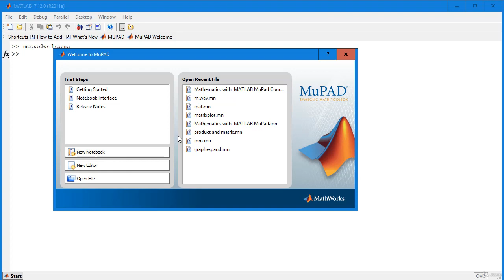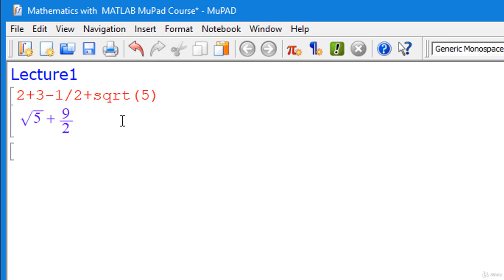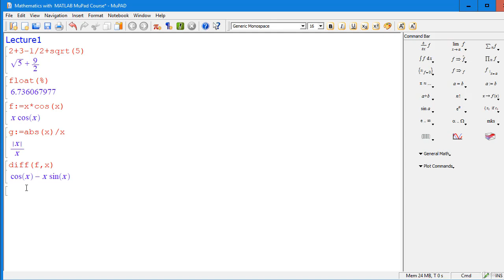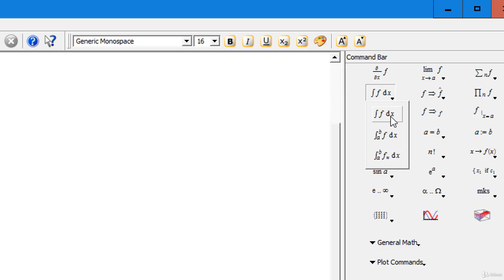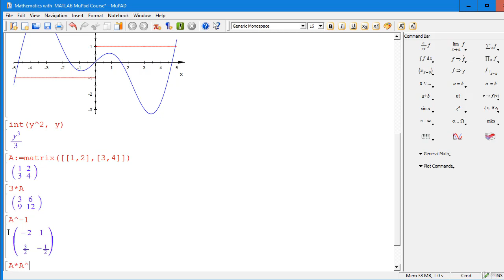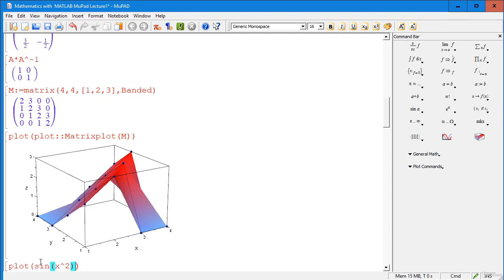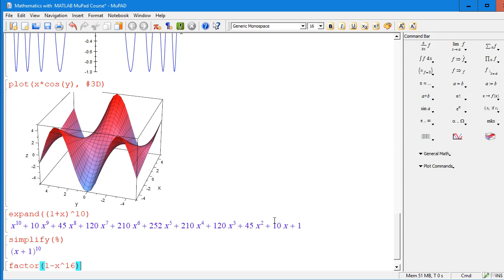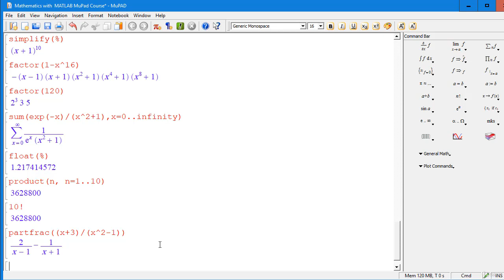Mathematics with MATLAB MuPAD 1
استخدام برنامج الماتلاب في المعادلات الرياضيه المعقده